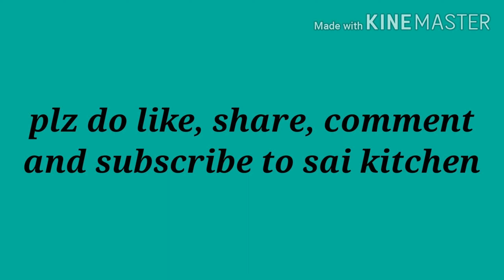அவல் இருக்கா அப்ப உடனே இதை செஞ்சு பாருங்க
Hi friends,
       This video is about cooking a very tasty, healthy and easy snacks.
This can be taken as breakfast also.
Plz don't skip the video.
Try this in your home enjoy with your family and friends .
Plz do support us.